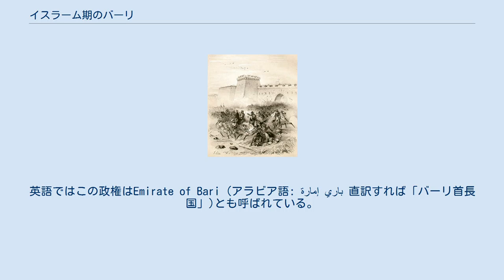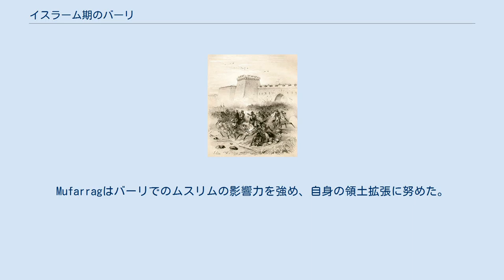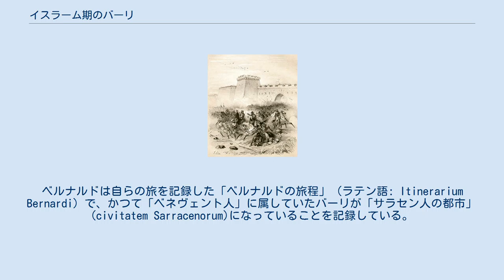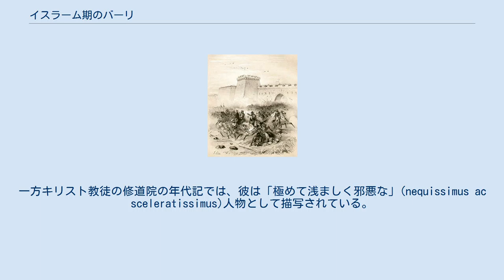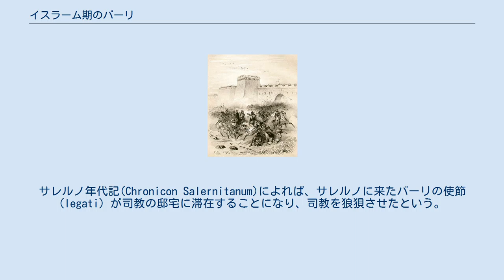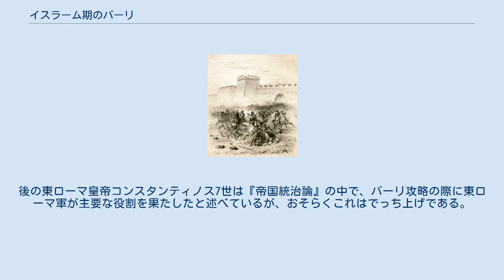イスラーム期のバーリ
アラブ・東ローマ戦争
ロドヴィコ2世率いるフランク・ランゴバルド連合軍による871年のバーリ征服 イスラーム期のバーリでは、イタリア南部のバーリに短期間存在したベルベル人イスラム勢力の統治期について述べる。
英語ではこの政権はEmirate of Bari (アラビア語: إمارة باري 直訳すれば「バーリ首長国」)とも呼ばれている。
バーリは847年から871年にかけてイスラム勢力の支配下に置かれた。
これは歴史上南イタリアに存在したイスラム支配としては最長である。
 840年あるいは841年初頭、バーリはイフリーキヤ（北アフリカ）のアグラブ朝の襲撃を受け、短期間占領された。
その後東ローマ帝国支配下に戻るが、アフマド・ブン・ヤフヤー・バラーズリーによれば、847年ごろにアグラブ朝に仕えていた使用人あるいは脱走奴隷であるマワーリーのKalfün（خلفون ）という者がバーリを征服した。
Kalfünはおそらくベルベル人系で、またシチリア出身であった可能性がある。
彼のバーリ征服は主要なイスラーム国家のいずれも関与しておらず、同時代のムスリムからは取るに足らない一事件とみられていた。
しかしKalfünの後継者Mufarrag ibn Sallam ( مفرق بن سلام)はバグダードのアッバース朝カリフであるムタワッキルとその配下のエジプト総督に使者を送り、自身をイスラム帝国内の知事であるワーリとして承認するよう求め、認められた。
Mufarragはバーリでのムスリムの影響力を強め、自身の領土拡張に努めた。
 857年ごろにMufarragは暗殺され、三代目にして最後の支配者Sawdan（سودان الماوري）が権力を握った。
彼はランゴバルド人政権のベネヴェント公国を侵略し、ベネヴェント公アデルキスに貢納を強いた。
864年、SawdanはかつてMufarragがカリフに求めていた正式な知事任命を受けた。
860年代半ば、ベルナルドという名のフランク人僧が、二人の従者と共にエルサレムへ巡礼する途中バーリに立ち寄った。
彼らはSawdanに陳情し、エジプトを通って聖地に至るまでの安全を保証する書類を受け取ることができた。
ベルナルドは自らの旅を記録した「ベルナルドの旅程」（ラテン語: Itinerarium Bernardi）で、かつて「ベネヴェント人」に属していたバーリが「サラセン人の都市」(civitatem Sarracenorum)になっていることを記録している。
 ヘブライ語年代記のアフマアズ年代記によれば、最後の支配者Sawdanは思慮深い統治者であり、著名なユダヤ人学者アブー・アロンとも良好な関係を持っていた。
一方キリスト教徒の修道院の年代記では、彼は「極めて浅ましく邪悪な」(nequissimus ac sceleratissimus)人物として描写されている。
確かに彼の時代にもキリスト教徒やユダヤ教徒に対するムスリムの攻撃はやまなかったが、この時点でのバーリは高い水準の文明が花開いていた証拠が残っている。
イタリアの歴史家ジョズエ・ムスカは、バーリのムスリム政権が周辺の経済に大きな恩恵をもたらし、奴隷貿易、ワイン貿易、陶器貿易が繁栄したとしている 。
 Sawdanの時代のバーリは、モスクや宮殿が立ち並び、公共事業が展開され繁栄する街になっていた。
 859年、Sawdanがカプアやテッラ・ディ・ラヴォロを攻撃した際、スポレート公ランベルト1世が、マルシ伯ゲラルド、テレーゼのゲスタルドのマイエルポト、ボヤーノのゲスタルドのヴァンデルベルトと共に出陣し、Sawdanのバーリ帰還を妨げようとした。
凄惨な戦闘が起きたが、Sawdanはバーリに入ることができた。
 長期にわたりバーリを支配するムスリム政権は、周辺のキリスト教国とも外交関係を持つようになった。
サレルノ年代記(Chronicon Salernitanum)によれば、サレルノに来たバーリの使節(legati) が司教の邸宅に滞在することになり、司教を狼狽させたという。
またバーリには、皇帝ロドヴィコ2世の政敵だったあるスポレート人が逃げ込んだこともあった。
865年、おそらくイタリア内にムスリム国家が存在することを不愉快に感じていた教会の圧力により、ロドヴィコ2世は教令を出して866年春にルチェーラへ北イタリアの戦士を集め、バーリを攻撃することになった。
同時代の文献には、この軍勢がバーリへ進撃したのか否...